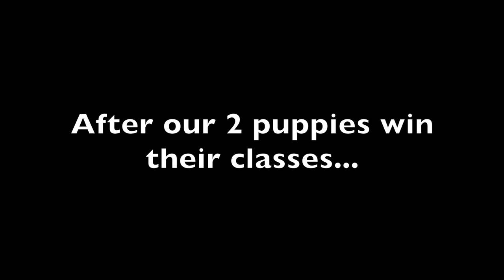SHOCKING RESULTS! First AKC dog show in 6 years! | Meet the Morgans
My 6 year old son & I enter an AKC Dog Show with our 2 Chinese Cresteds puppies. Did our dogs win??? You will never believe what happens! Much love, Heather

My husband & I met in 2009. After 12 months of trying to conceive, I became pregnant with our first baby in 2016. My son was born December 2016. The day we brought him home from the hospital after his birth was also the day we moved into our new home. Boy was that an adjustment! My husband & I tried to get pregnant with baby number 2 in 2018. I finally found out I was pregnant in December 2018, but our hearts were broken when I had an early miscarriage in January 2019. I found out I was pregnant again in Feb 2019, but had an early miscarriage again. My husband and I didn't want to give up hope for our rainbow baby. I was fearful of what would happen, but I leaned on God, made a doctor appointment, and was prescribed progesterone. That very doctor appointment, I had a positive pregnancy test... a month after my 2nd miscarriage. I was terrified, but leaned on God through my entire pregnancy & continue to daily. Our rainbow baby was born December 2019. We have December Birth Month Twins! My husband I started to ttc baby number 3 in 2020. I've unfortunately had 2 other miscarriages in these 2, almost 3 years.  We are still praying for our rainbow baby and sharing every detail with you. I feel weird calling our next baby, baby number 3, because really it would be baby number 7.

MORE CONTENT FROM ME HERE:
TikTok, Instagram & Twitter: meetthemorgansvlogs